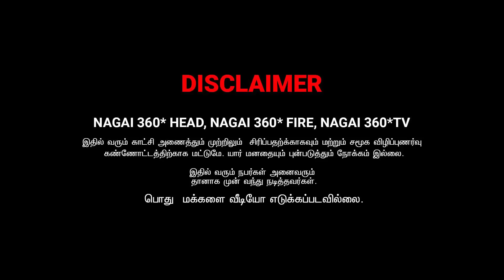நான் இனி பன்னி சு **** சாப்புடமாட்டேன் | SARMESH COMEDY VIDEO | NAGAI 360* FIRE